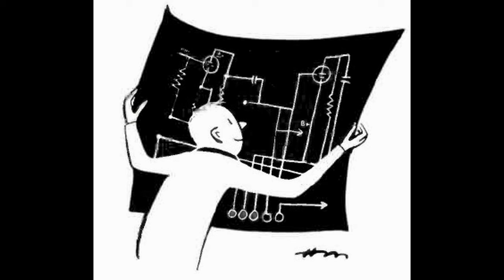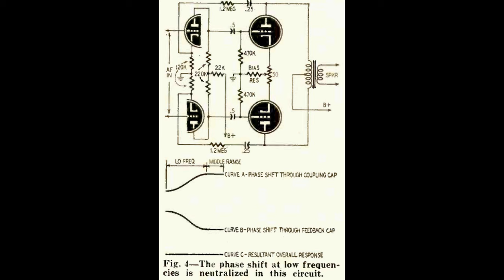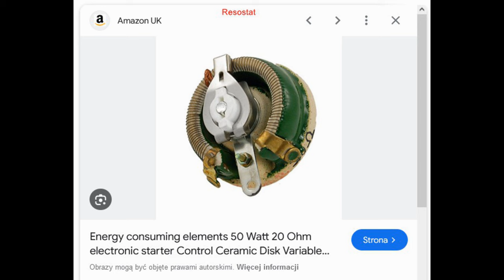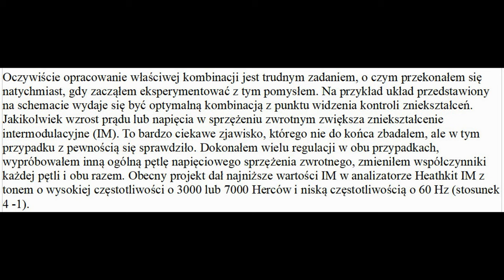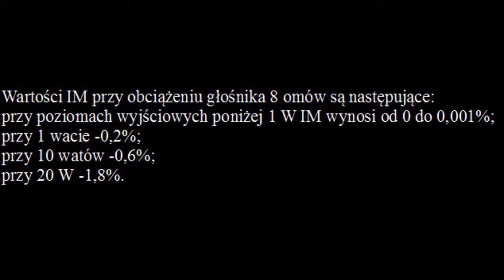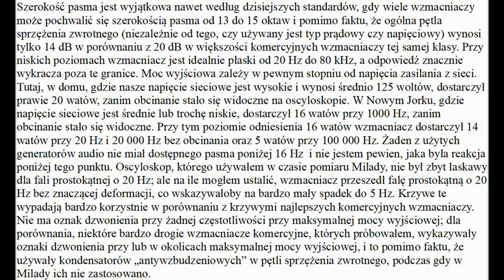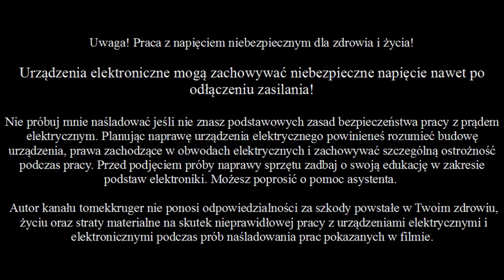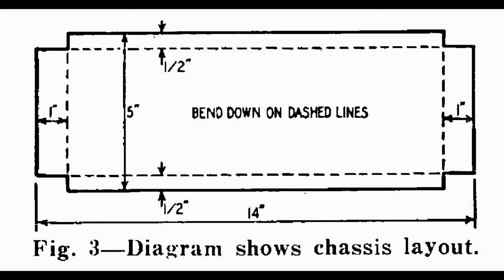Milady's Golden Ear Josepha Marshalla (nr 236)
1:57 Siatkę sterującą!

Kolejny film w serii Golden Ear - wzmacniacz dla zlotouchych. Tym razem konstrukcja ulepszona i o większej mocy niż wzmacniacz Junior.

Film oparty o moje tłumaczenie oryginalnego tekstu. Czytam niepoprawnie słowo Milady (məˈlādē) podobnie jak junior (ˈjo͞onyər), wiem o tym.